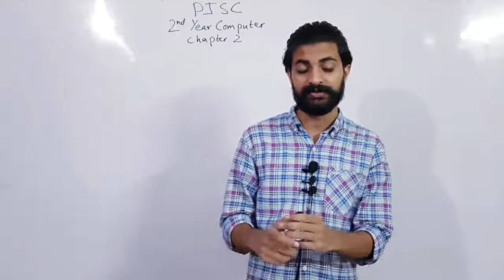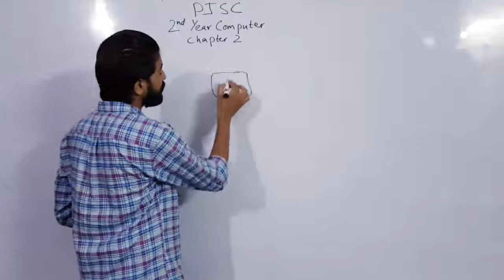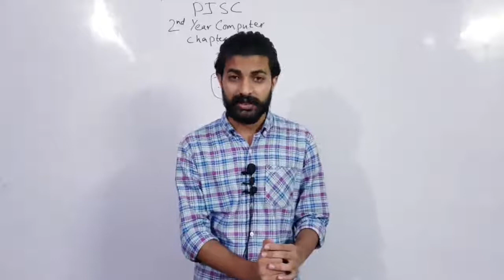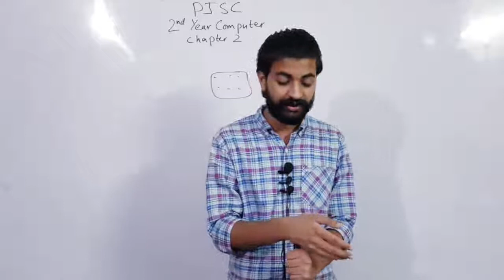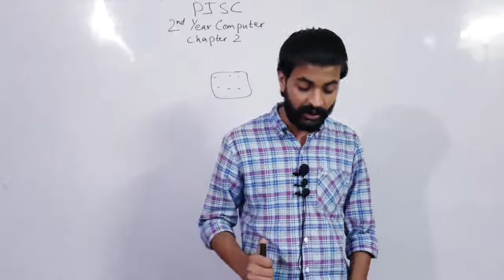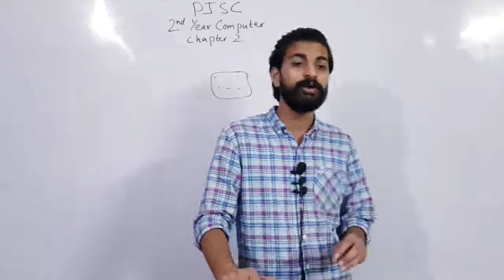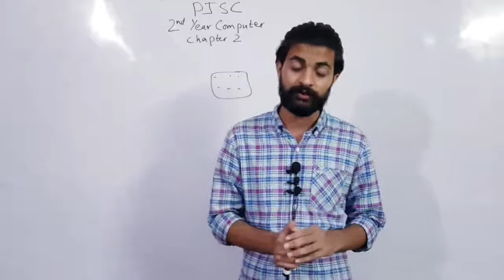2nd Year Computer| Ch 2| End User, Data & Database Administrator